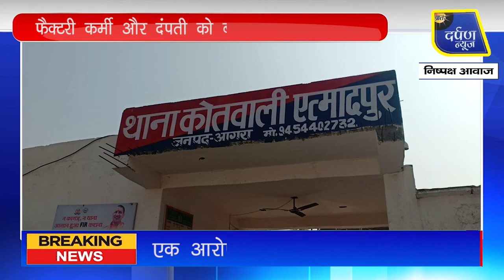AGRA# बेखौफ बदमाशों ने हाईवे पर की दो लूट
थाना एत्मादपुर क्षेत्र में लुटेरों ने सोमवार देर रात को हाईवे पर दो लूटों को अंजाम देकर सनसनी फैला दी। लुटेरों ने पहले शाहदरा पर ऑटो सवार बदमाशों ने फैक्टरी कर्मी से रुपये छीन लिए। वहीं झरना नाला पर बाइक सवार दंपती को रोककर बदमाशों ने बाइक और मोबाइल लूट लिया।